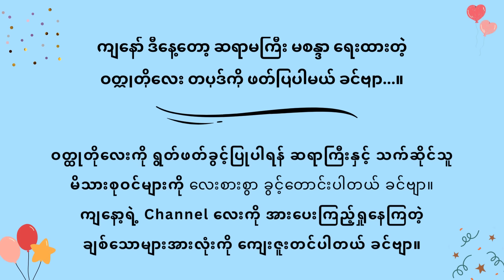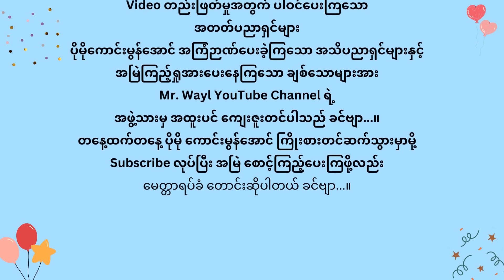သင့်မှာ ကူးစက်နေပြီလား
ကျနော် ဒီနေ့  အတွက်တော့ ဆရာမကြီး မစန္ဒာရေးထားတဲ့  " သင့်မှာ ကူးစက်နေပြီလား " ဆိုတဲ့ ဝတ္ထုလေး ဖတ်ပြထားပါတယ် ခင်ဗျာ … နောက်ထပ် ရွတ်စေချင်တဲ့ " သရော်စာ " "ကဗျာ" " ဝတ္ထုတို " များရှိရင်လည်း ကျနော့်ရဲ့ Facebook Messenger ကနေဖြစ်ဖြစ် Comment ကနေ ဖြစ်ဖြစ် ပို့ထားပေးပြီး တောင်းဆိုလို့ ရပါတယ် ခင်ဗျာ ...။
ကျနော့်ရဲ့ Facebook Account ကတော့

 ကျနော့်ရဲ့ Video လေးများကို အားပေးကြည့်ရှုသူများ အားလုံးကိုလည်း အထူးပဲ ကျေးဇူးတင်ပါတယ် ခင်ဗျာ့။ နောက်ထပ် Video များကိုလည်း ကောင်းသထက် ကောင်းအောင် ကြိုးစားသွားပါ့မယ် ခင်ဗျာ...။ အားလုံးကို ကျေးဇူး အထူးပါခင်ဗျာ ...။